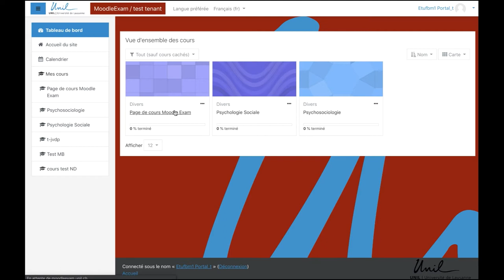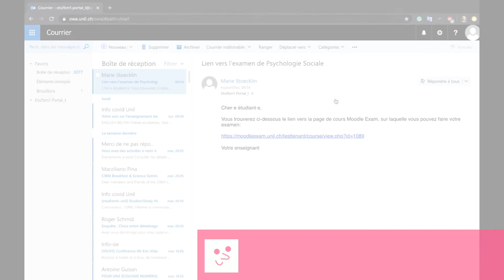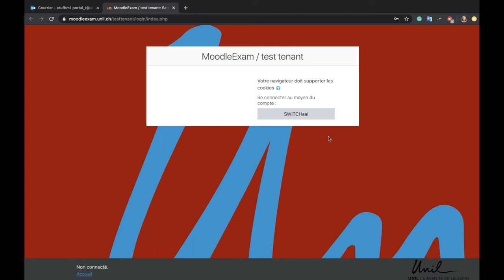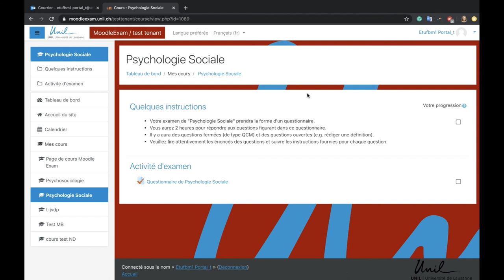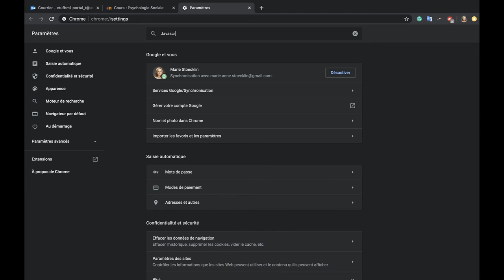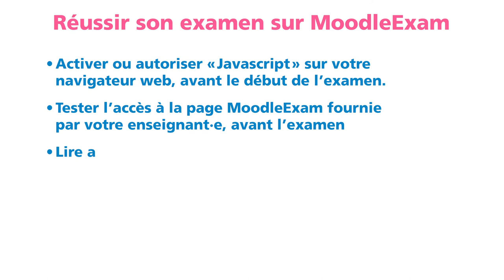Tutoriel MoodleExam n°1 : Présentation de MoodleExam